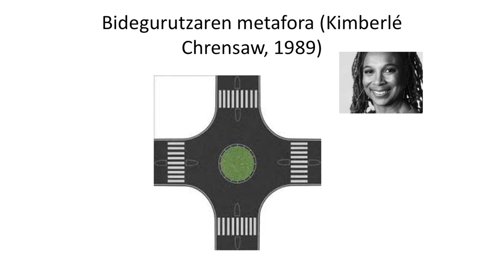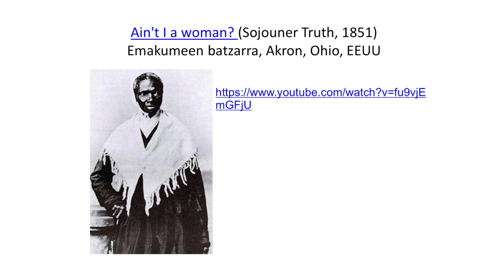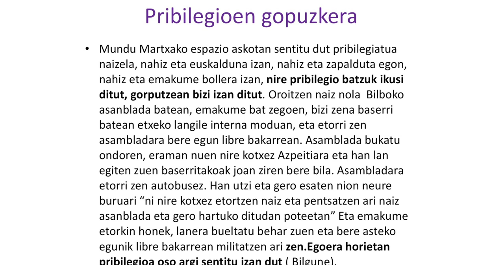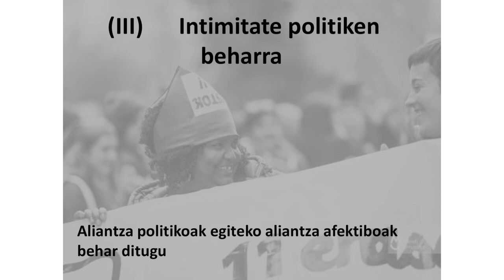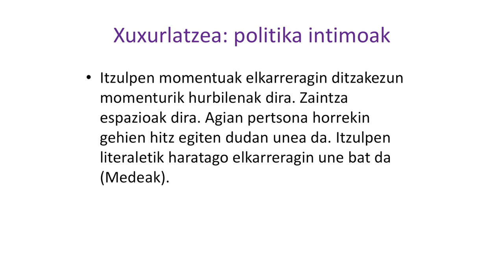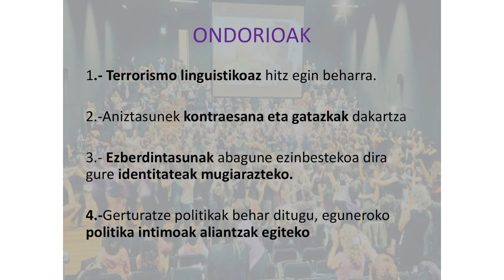Generoa eta hizkuntzen elkargunea eraikitzen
| 'Euskaltzaletasuna eta feminismoa: zer ikasi, hura elikatu' ikastaroaren laugarren saioa. Itziar Gandarias Goikoetxeak (Psikologo soziala, Deustuko Unibertsitateko irakaslea) gidatutako saioa.
Antolatzaileak: UEU Gabriel Aresti Euskaltegia, Bilboko Kafe Antzokia eta Jakin aldizkaria.